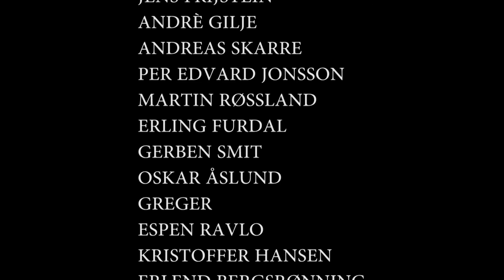FACES OF JÆREN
A short movie about outdoor life on Norwaii´s Best Coast.